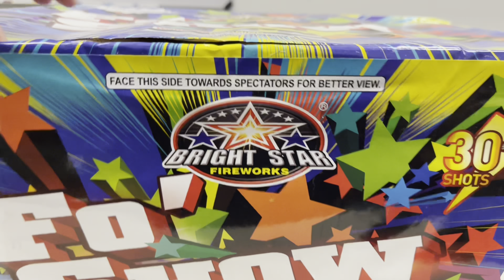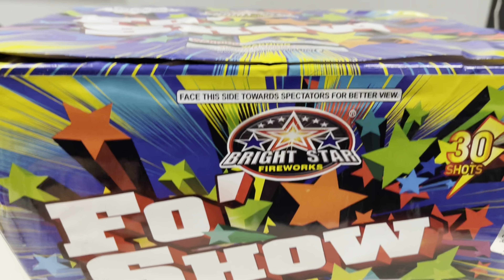Fo Show by Bright Star Fireworks (500g 30s)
Performance:
Panoramic shooting of silver tails to brocade crowns or color palms alternating with tourbillion tails to spitting color strobes or falling leaves. Awesomely rich display from ground to sky!

Duration: approx 20 seconds

This cake was bought from Badaboom Fireworks Store in Blakeslee, Pennsylvania.

Chapters:
00:00 - Intro
00:09 - Description / Artwork
01:15 - Demo / Angle 1
01:41 - Demo / Angle 2

Fo’ Show by Bright Star Fireworks

The Wizrd Pyro